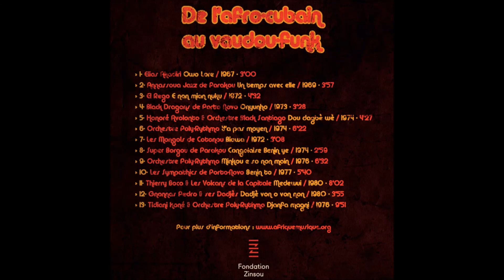De l'afro-cubain au vaudou-funk - 50 ans de musique au Bénin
Compilation sortie lors de l'exposition "African Records" organisée par la Fondation Zinsou à Cotonou du 31 janvier au 20 mai 2017. Compilation de Florent Mazzoleni